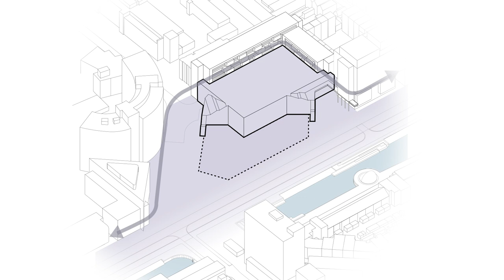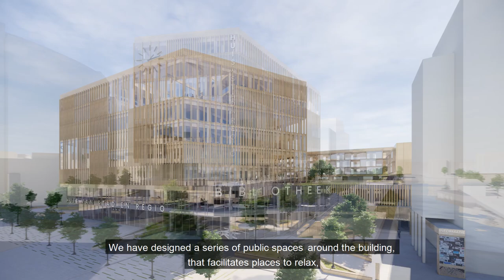Huis van Stad en Regio by Schmidt Hammer Lassen Architects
The municipality of Dordrecht in The Netherlands selected Schmidt Hammer Lassen Architects to design its new House of the City and Region following an international competition. The cultural anchor and urban node comprises a citizens’ service centre, library, tourist information centre, and workplaces for the civil services of the municipality Dordrecht and the Drechtsteden.

The proposal for the new House of City and Region embodies the spirit and identity of Dordrecht as a city on the water. With its unique location between the train station and historic city centre, the project will function as a facilitator of culture, a connector, and an environment for ideas and innovation, co-created with its stakeholders.

The winning proposal offers several new public spaces around the building such as the square that marks the main entrance and connects with the city centre, and a pocket park that creates a more intimate public space. There is clear focus on the human scale and the pedestrian experience. The robust yet warm materiality of the building provides a deliberate contrast to the adjacent office and residential buildings.